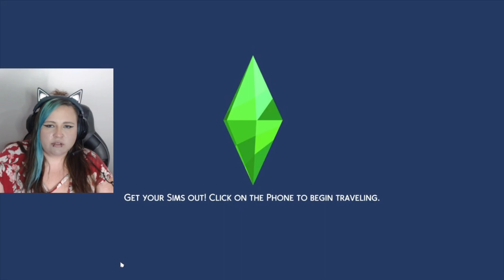Black Widow Challenge Part 11 ~ Cecilia Marries Her Next Victim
Here is Part 11 of Cecilia's Story!!! Lou just singed his own death certificate by marrying our beautiful Cecelia

MUCH LOVE and please come chill with us on Twitch there is more fun to be had there!!

Need an editor? Use mine!!